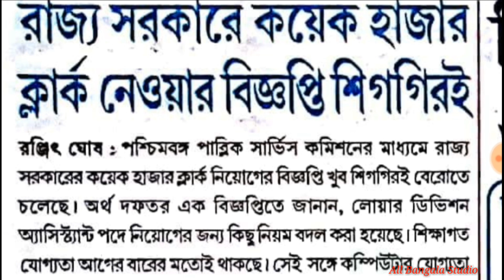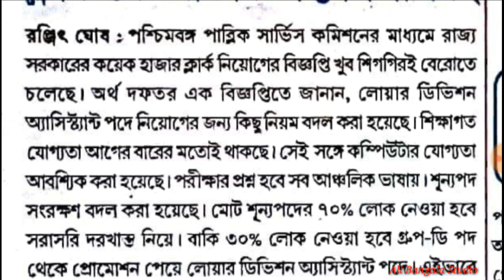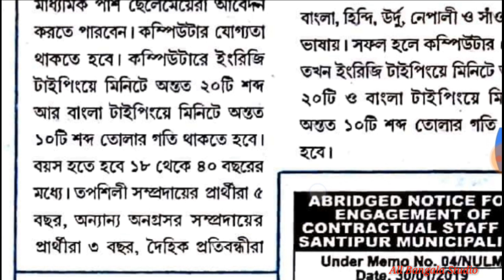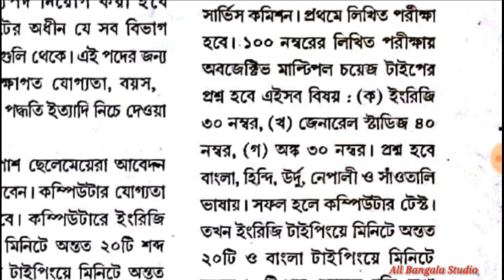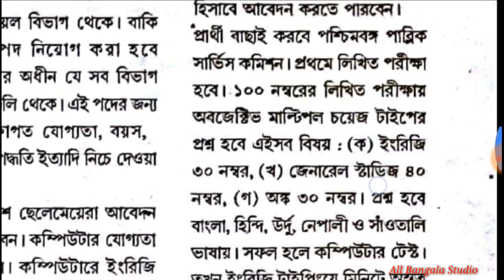West Bengal Lower Division Assistant new Job Vacancy Details 2019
Lower Division Assistant job, Eligibility, Exam ,Salary, of LDA Details 2019

Please

COMMENTS

SHERE

AND